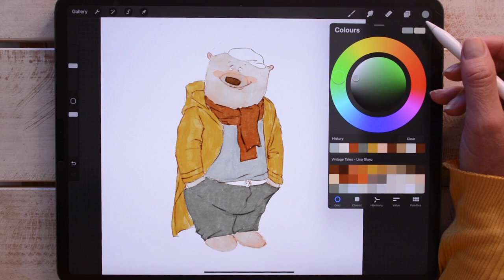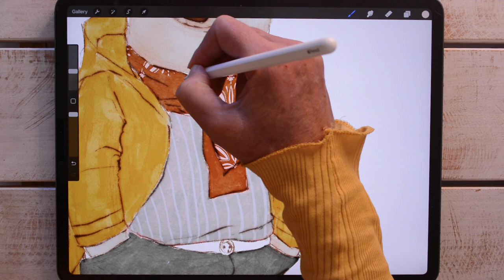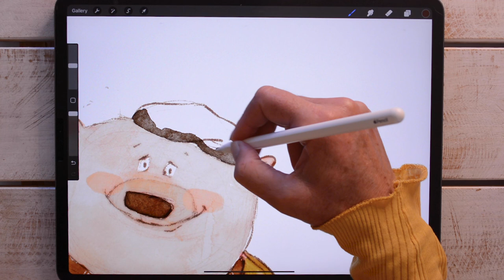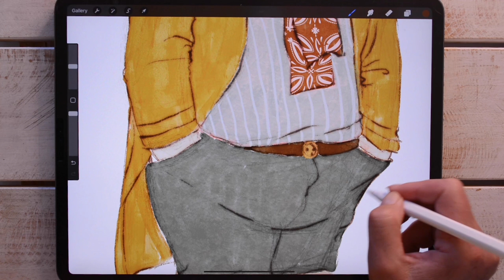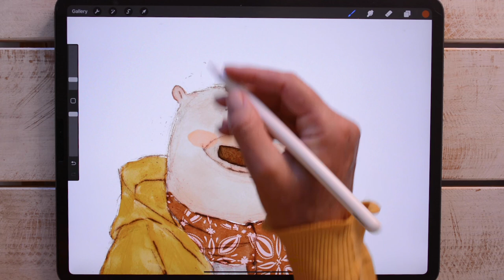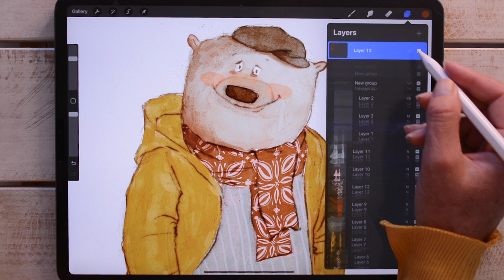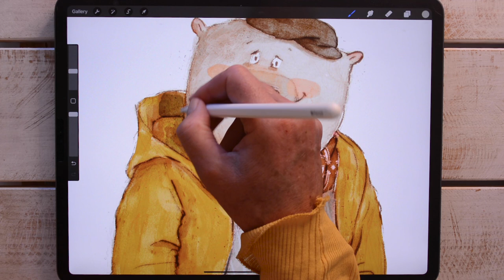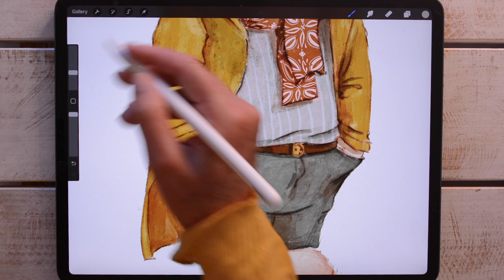Digital art time lapse - vintage finishing touches in Procreate of cute bear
A fun time lapse of finishing touches I added to Bear. I used brushes from Vintage Tales, my latest Procreate brush and canvas collection.

Sign-up to my mailing list and get access to a free design resource library